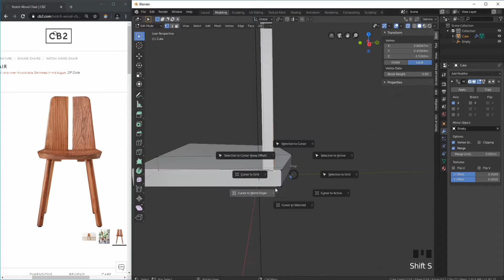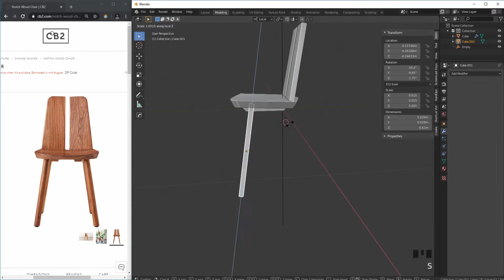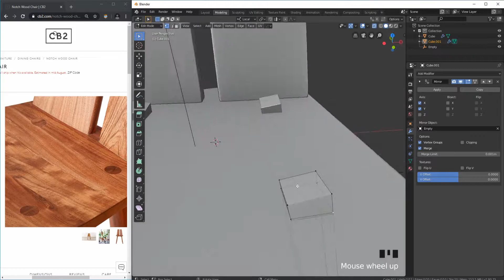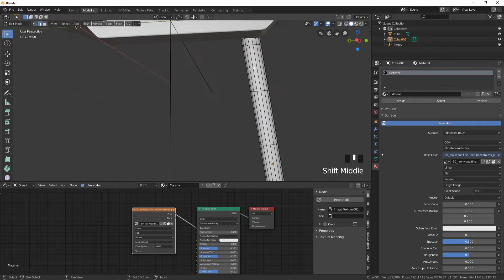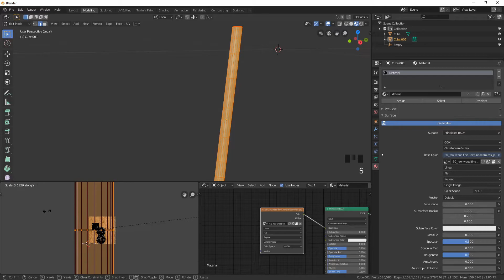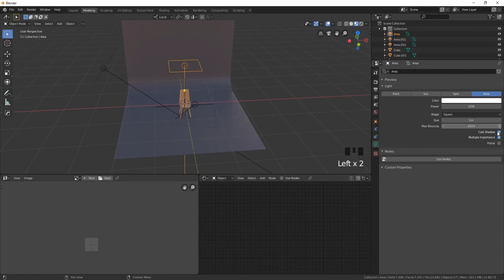Making of Notch Wood Chair | Timelapse